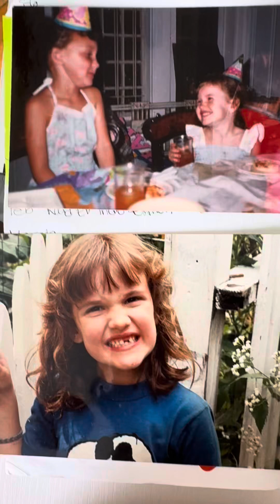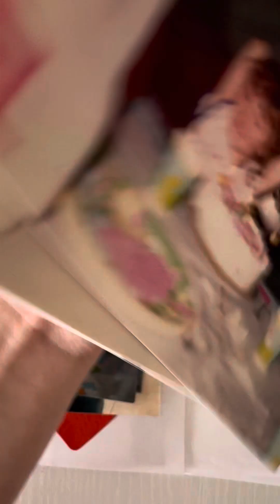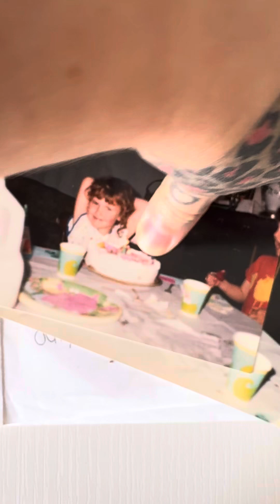5-6 yrs 8990